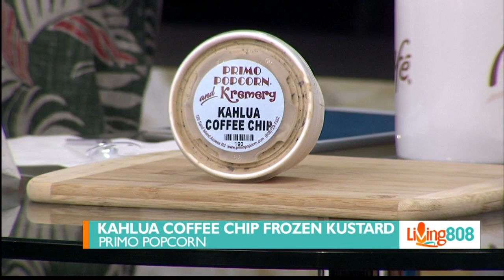What’s Poppin’ – Prime Rib End Cut Popcorn, etc.